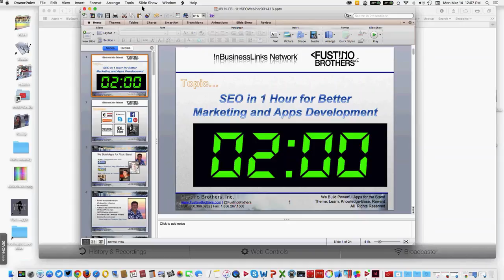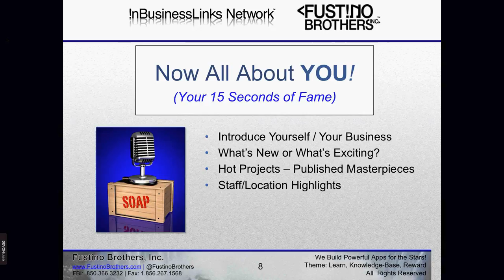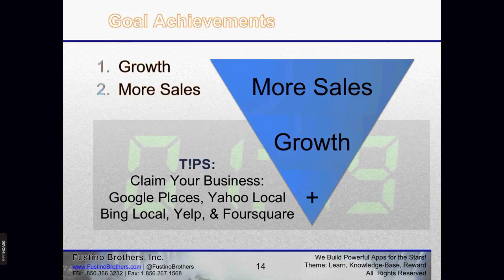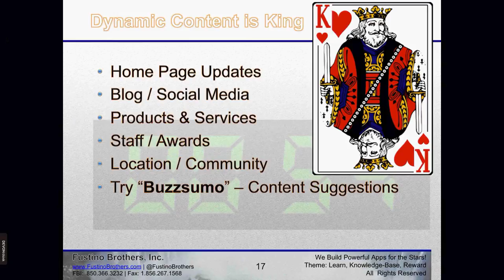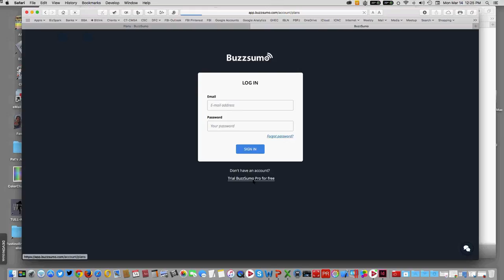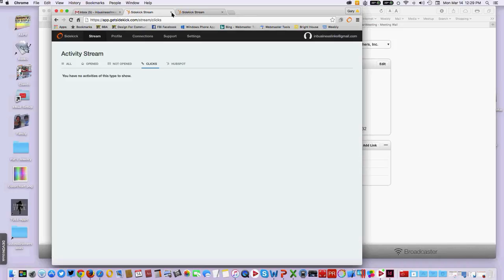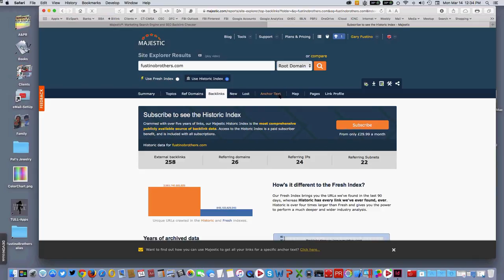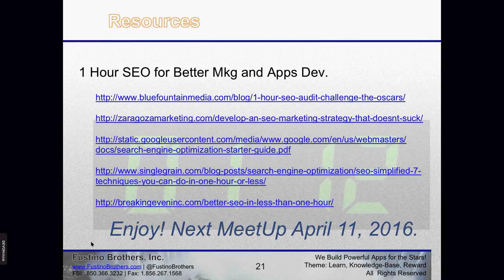1 Hr SEO Webinar - IBLN/FBI: 031416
Businesses that desire better search traffic soon realize that the time allotted to reach their goals is often limited. For the small business marketing professional acquiring the time to dedicate is just the first hurtle. The next challenge is to plan on what to work on that would yield the best results. The IBLN-FBI 1 Hour SEO (Search Engine Optimization) webinar provides a roadmap for getting started. We discussed defining goals, goal achievements, keyword brainstorming , the on-page review process, dynamic content, and promotional prospecting. SEO in only 1 hour a day can become an important part of the daily best practices. Participants joined in and discussed their experiences and success stories. See the webinar now. To view the slide deck only go